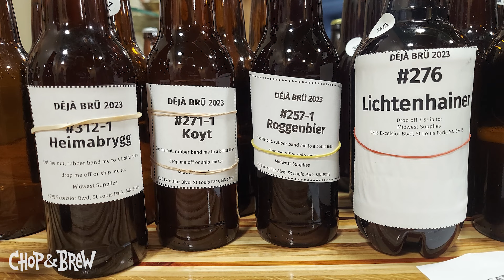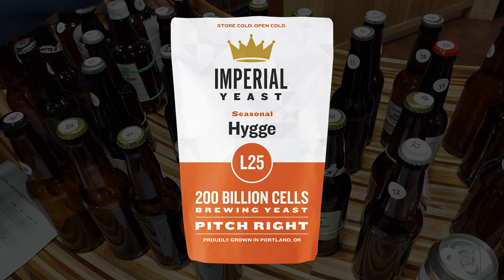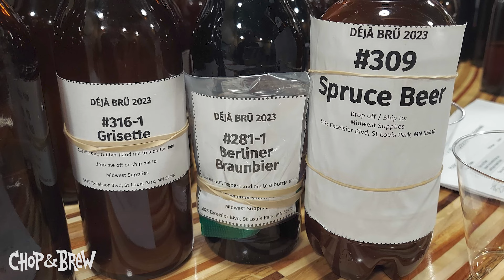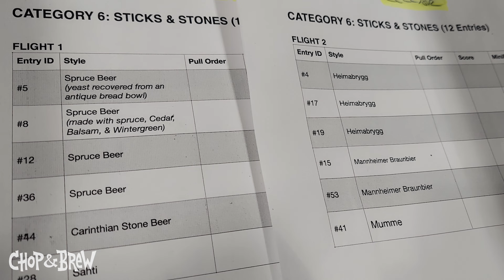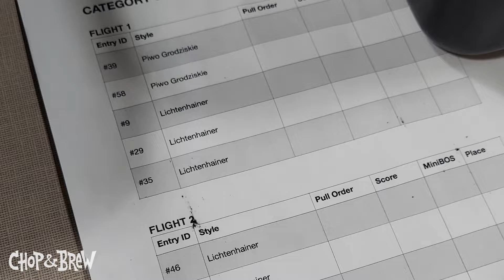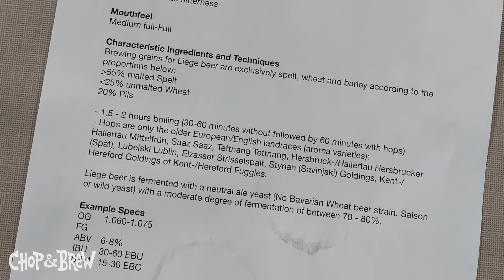Deja Bru Celebrates Historical and Forgotten Beer Styles (Recipes Included!)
Deja Bru Homebrew Competition is a one-of-a-kind competition showcasing lost and historical styles, giving brewers and judges a unique opportunity to experience styles that are far outside of the everyday tap list. In this episode we talk with competition organizers and judges about what sets this competition apart from other contests, why it was so exciting to be a part of it, and their hopes for the future of the competition.